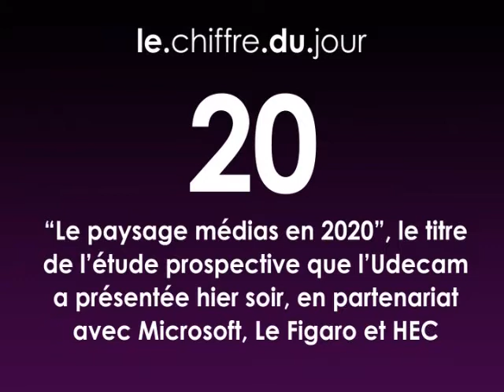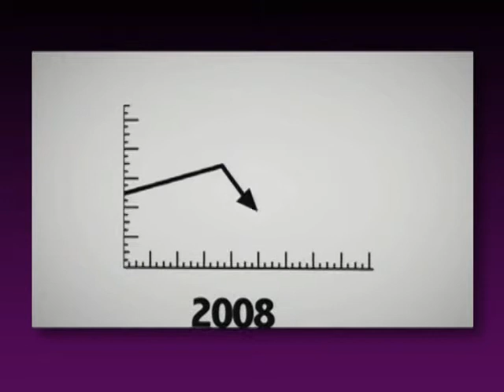Buzz média : Sébastien Danet et Dominique Delport - Le Figaro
Le président de ZenithOptimedia France, et le président de Havas Media France, tous deux membres de l'Udecam (Union des entreprises de conseil et achat media), sont les invités du Buzz Média Orange-Le Figaro N’hésitez pas, abonnez-vous aux chaînes YouTube du Figaro !